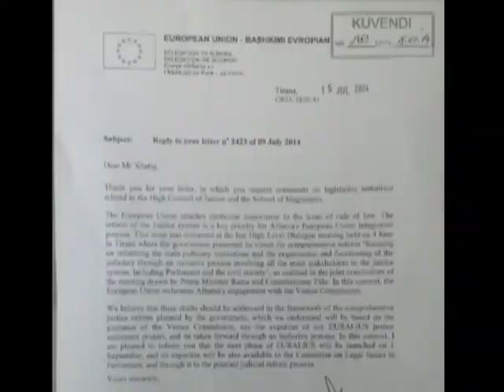“DREJTESIA” ME KONSENSUS ISH PRESIDENTI BAMIR TOPI THOTE SE PARLAMENTI KA CILESI TE ULET LAJM